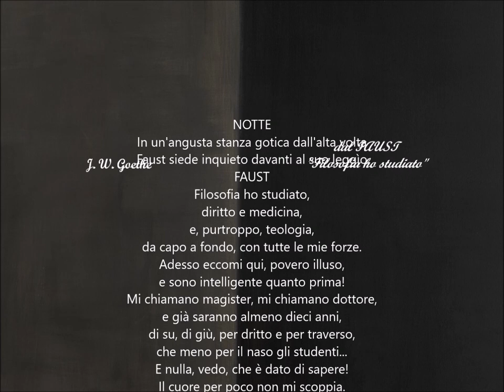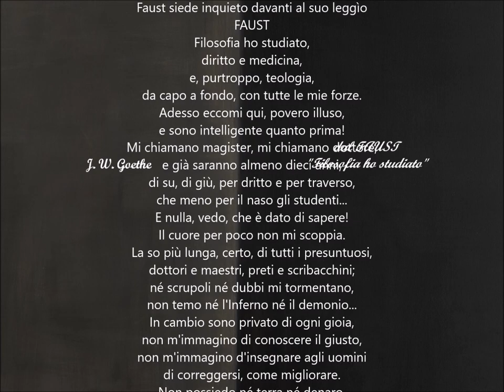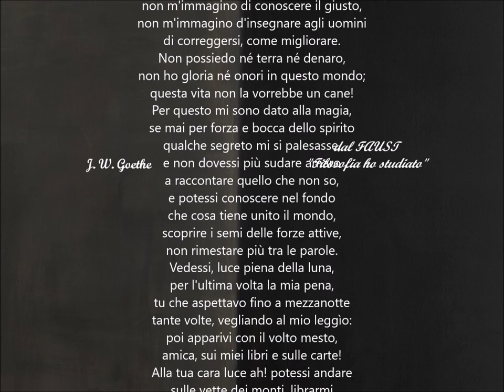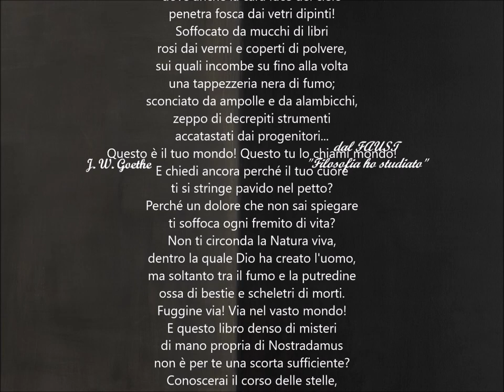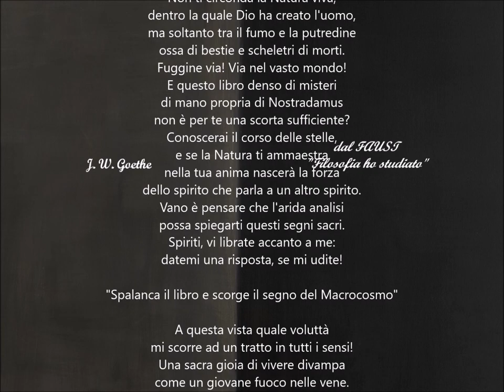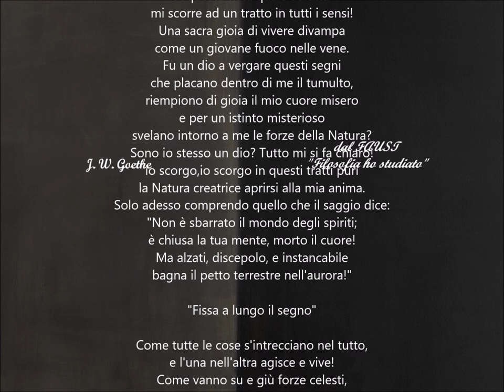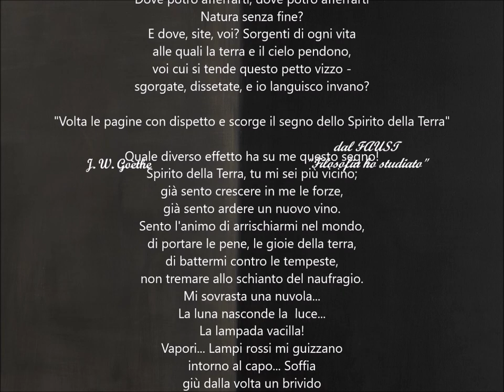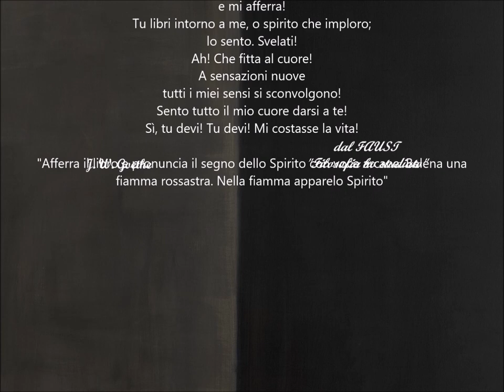dal FAUST di J. W. Goethe - FILOSOFIA HO STUDIATO